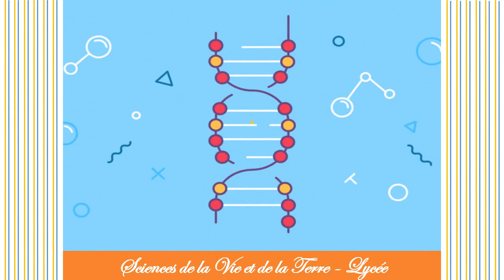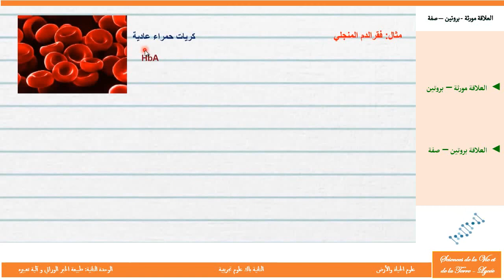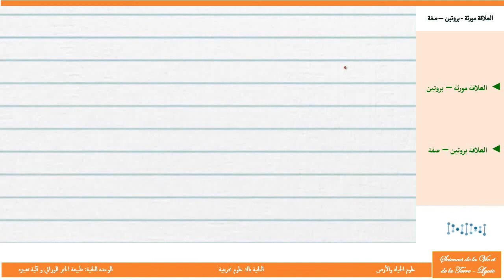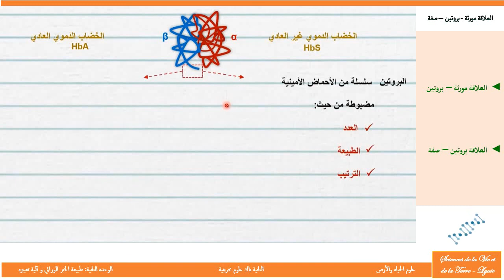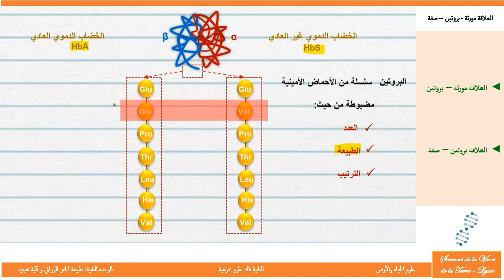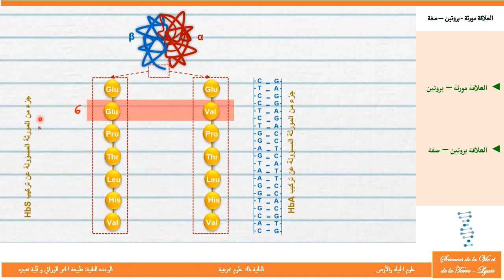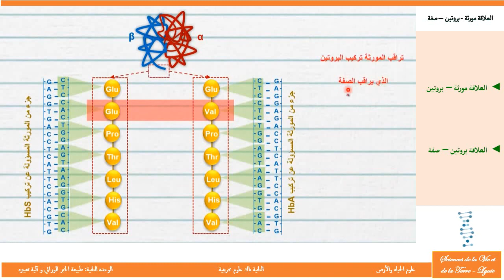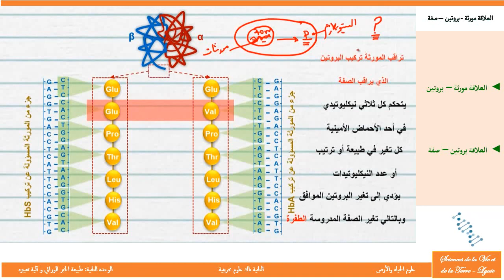مستوى السنة الثانية باكالوريا الحصة 7| آلية تعبير الخبر الوراثي| العلاقة مورثة - بروتين - صفة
آلية تعبير الخبر الوراثي
تتحكم المورثة في عدد وترتيب الاحماض الامينية المكونة للبروتين و بالتالي تتحكم في نوع البروتين و نوع البروتين يتحكم في الصفة